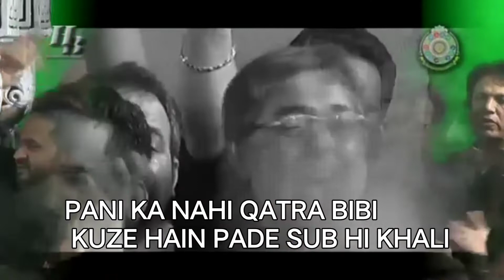Noha - ASHOOR KI SHAB HAI 2010 Lyrical Video) |Anjuman e Masoomeen|Text Lyrics In Description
Recited By: Ustaad e Mohtaram Jaan e Aza Mir Saber Ali Zawar

Central Idea: Mir Mossa Ali Moshin
Kalam: BAQAR AMANAT KHANI
Video Central Idea: Zohar Bin Saber
Audio Mixed & Mastered By: Mir Mossa Ali Mohsin & Mir Mujtaba Ali
Channel Updated By : Mir Meesum

Surah e Fateha For Reciter: Ustaad e Mohtaram Jaan e Aza Mir Saber Ali Zawar & Mir Hassan Ali Zawar

ASHOOR KI SHAB HAI HASHR BAPA MASOOM SAKINA SOJAO

ROROKE NA MUJH KO TADPAO AYE BALI SAKINA SOJAO

MUH ASHKO'N SE DHOTI HAI KOI MAIDAAN ME ROTI HAI KOI
YE GIRYAYE ZEHRA KI HAI SADA MASOOM SAKINA SOJAO

AGHOSH ME MADAR KE LETO AUR BAAP KE SEENE KO BHULO
KARTE HAIN IBADAT SHAH-E-HUDA MASOOM SAKINA SOJAO

KAL KOI NA HOGA AYE BIBI ANSAR HAIN BAHER AB SUB HI
DETE HAIN TALAYA AAJ CHACHA MASOOM SAKINA SOJAO

SARWAR KI SHAHADAT KAL HOGI SUB AHLE HARAM HONGE QAIDI
KAL SE NA MILEGA CHAIN ZARA MASOOM SAKINA SOJAO

PANI KA NAHI QATRA BIBI KUZE HAIN PADE SUB HI KHALI
NANHA SA HAI ASGHAR BHI PYASA MASOOM SAKINA SOJAO

BEWAON KI MADAD AB KOUN KARE ABBAS NAHI AKBAR BHI NAHI
BEEMAR BHI HAI BEAAB-O-DAWA MASOOM SAKINA SOJAO